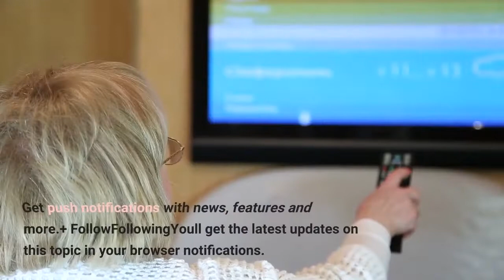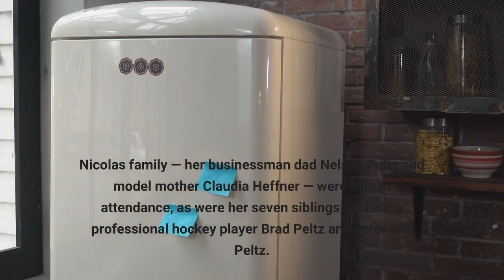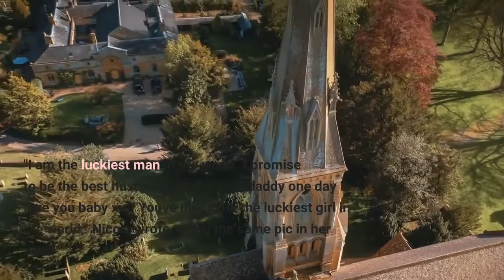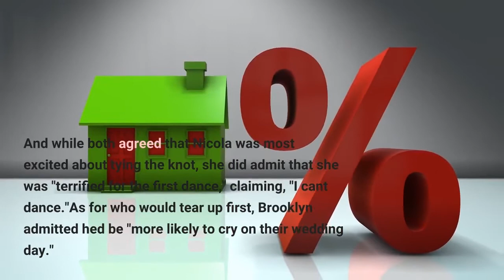Brooklyn Beckham and Nicola Peltz Are Married! All About Their Palm Beach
Nicola Peltz and Brooklyn Beckham got engaged in July 2020, after first making their relationship public that JanuaryThe couple tied the knot on Saturday in Palm Beach, Florida, at an elegant black-tie affair held on Peltz's family estate, with plenty of room for three oceanfront tents. Get push notifications with news, features and more.+ FollowFollowingYou'll get the latest updates on this topic in your browser notifications. Nicola, 27, and Brooklyn, 23, planned a multi-day celebration with guests arriving on Friday for welcome cocktails ahead of Saturday afternoon's wedding and reception. The nuptials included a traditional Jewish ceremony as well. Guests included Brooklyn's famous family: parents Victoria Beckham, 47, and David Beckham, 46, and siblings Romeo, 19, Cruz, 17, and Harper, 10. Nicola's family — her businessman dad Nelson Peltz and model mother Claudia Heffner — were also in attendance, as were her seven siblings, including professional hockey player Brad Peltz and actor Will Peltz. Brooklyn Beckham; Nicola PeltzCredit: Pascal Le Segretain/Getty ImagesBrooklyn and Nicola got engaged in July 2020 after first making their relationship public that January. The pair shared their happy news on social media weeks later, each gushing about the other in their captions."Two weeks ago I asked my soulmate to marry me and she said yes," Brooklyn wrote alongside a romantic engagement snap of the pair on Instagram that also showed off the Transformers: Age of Extinction actress' stunning diamond sparkler. "I am the luckiest man in the world. I promise to be the best husband and the best daddy one day ❤️ I love you baby xx.""You've made me the luckiest girl in the world," Nicola wrote, using the same pic in her post. "I can't wait to spend the rest of my life by your side. Your love is the most precious gift. I love you so so much baby ?."They've even cemented their love in ink, with Nicola tattooing Beckham's name on her upper back in cursive and Brooklyn adding a number of tattoos in honor of the actress, including one of her late grandmother's name. Brooklyn and Nicola planned on tying the knot earlier than 2022, but postponed their big day due to the COVID-19 pandemic. "If COVID wasn't a thing we'd have liked to have been married already, and it has been a bit difficult," Beckham said in an interview with Hello! in November 2021. Leading up to their big day, the couple sat down with British Vogue for a flirty game of "Mr. and Mrs.," touching upon a wide range of topics about their relationship, including who is the best dancer (Brooklyn) and who is the best dresser (Nicola). And while both agreed that Nicola was most excited about tying the knot, she did admit that she was "terrified for the first dance," claiming, "I can't dance."As for who would tear up first, Brooklyn admitted he'd be "more likely to cry on their wedding day."